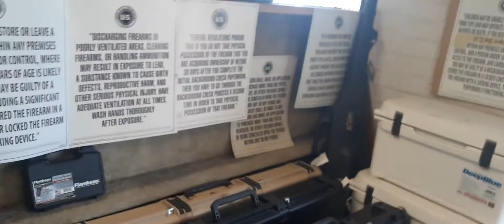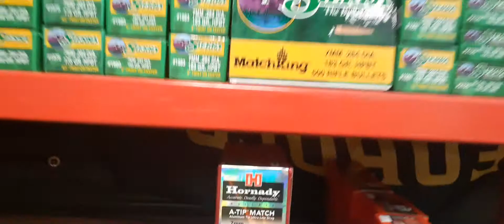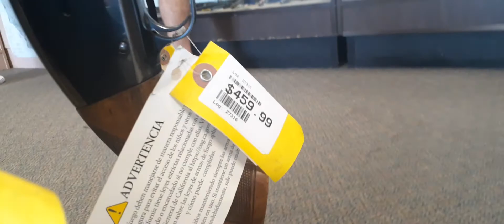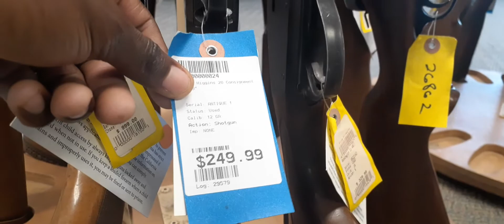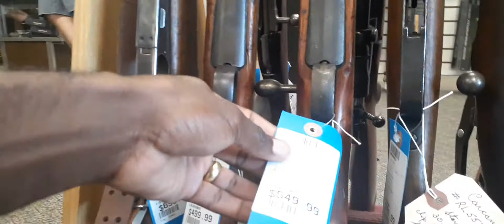FILMANDO LOJA DE ARMAS E PREÇOS-EUA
Olá pessoal!
Nesse video eu fui na loja de armas aqui nos EUA.

Assista até o fim!

NÃO ESQUEÇA DE DEIXAR O SEU LIKE PORQUE DESSA FORMA VOCÊ AJUDARA MUITO O MEU CANAL A CRESCER.

OBRIGADO!!!